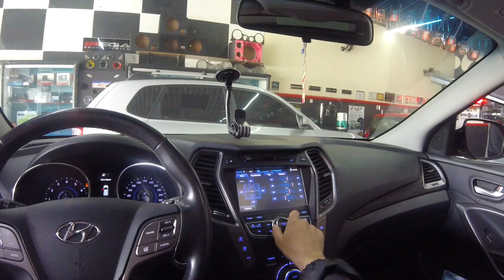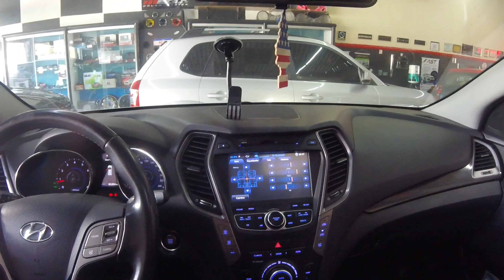2 JL Áudio 15pol 500w Grave Forte na SUV Hyundai Santa Fé 2016